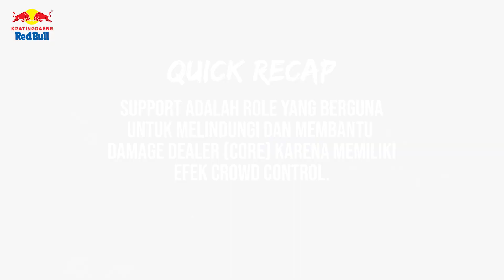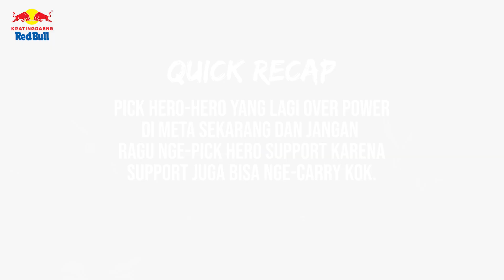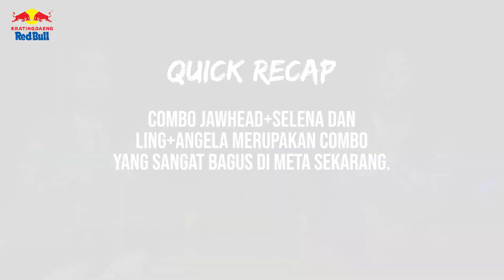BELAJAR MAIN MOBILE LEGEND DARI CHEL DAN CHINNY AUTO WIN!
Pada Episode kali ini, Chel dan Chinny membagikan Kratingdaeng Red Bull Pro Tips bagi Bigetroopers yang ingin bermain Mobile Legends dengan benar! Seperti apa? aksikan Video ini dan berikan komentarmu ya, Bigetroopers!

► Business - business@bigetron[.]gg